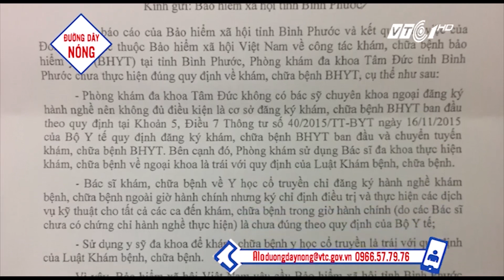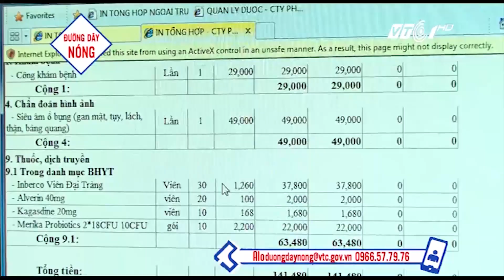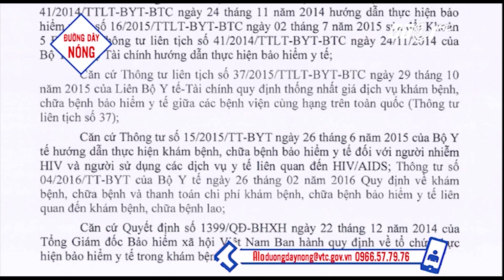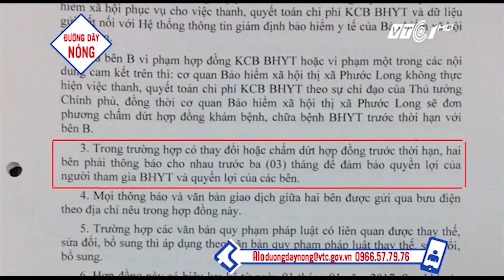VTC Tin Mới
VTC1 | Bị thanh kiểm tra xưa nay là một việc mà các doanh nghiệp vô cùng ái ngại khi phải đổi mặt. Thế nhưng một câu chuyện hoàn toàn ngược lại đã xảy ra tại Bình Phước.